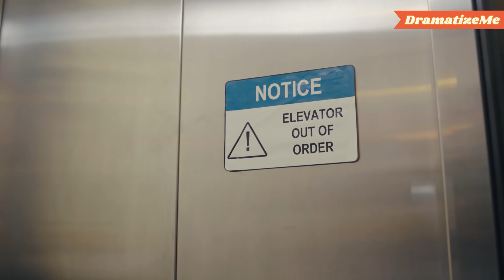REICHER Mann demütigt einen Wassermann, dann wird er dafür bestraft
Unhöflicher Mann vergaß, dass jeder Champion einmal ein Anfänger war, also bedauerte er seine Worte

Folge uns!